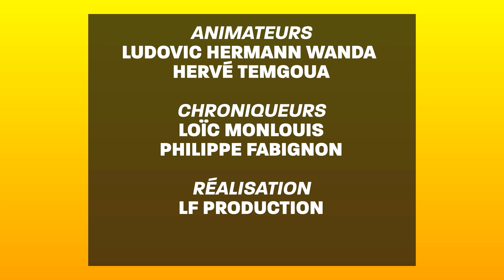BEST OFF #7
*Pour aller plus loin sur la réalisation de vos projets, nous vous invitons vivement à suivre ces 6 vidéos qui vous aideront à augmenter vos chances d'atteindre vos objectifs :

Nouveau teaser des Funerailles des Tabous

Aujourd’hui, retour sur des épisodes aussi enrichissant qu’inspirant

Le premier traître des noirs dans le sport. Sommes nous les Champions ou les dindons de la farce ? Au vu de tous les sportifs de haut niveau issu de la diaspora, pourquoi l’Afrique peine t-elle à s’imposer sur la scène internationale dans le business du sport ?

Le second traite du grand banditisme. On y parle du fantasme qui a été créé autour de ce fléau et de la manière dont il influence la jeunesse actuelle.

Enfin, on parle politique, culture et indépendance antillaise
avec Claudy Siar

Bon visionnage !